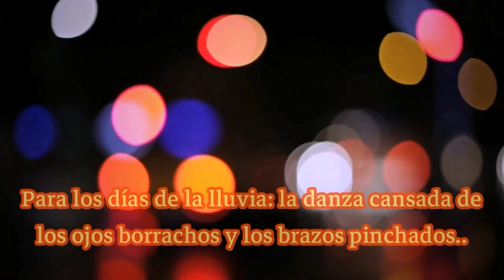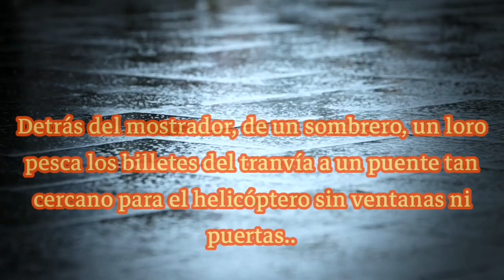Jo Steel ~ Na Cherniy Den' (subtitulada)